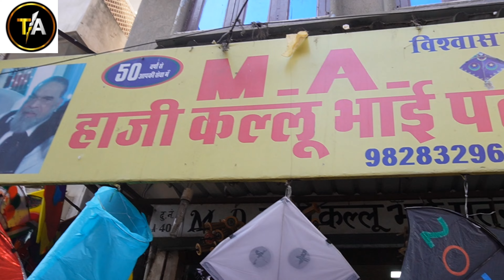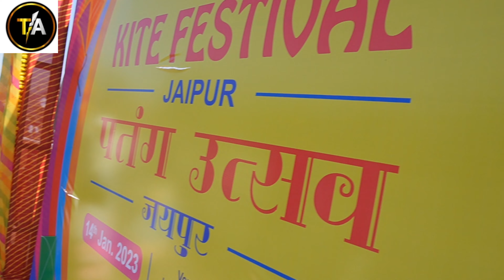Kite Festival Jaipur । Makar sankranti 14January 2023 । पतंग उत्सव। मकर संक्रांति 14 जनवरी 2023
kite Festival Jaipur  14 Jan 2023
Makar sankranti
पतंग उत्सव जयपुर  14 जनवरी 2023
मकर सक्रांति
Dear Friends
 It is an exciting vlog on kite festival Jaipur celebrated with great joy and enthusiasm on the occasion of makar sankranti. enjoy kite market Handi pura and kite festival organised at Historical Jal Mahal Jaipur